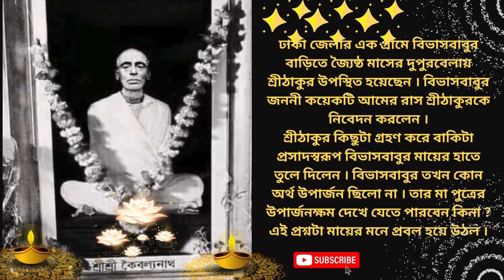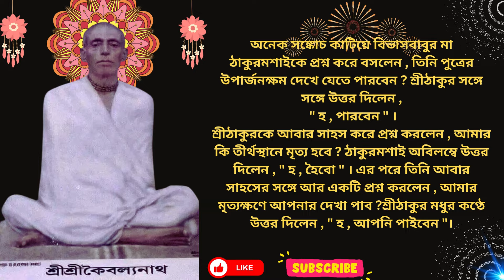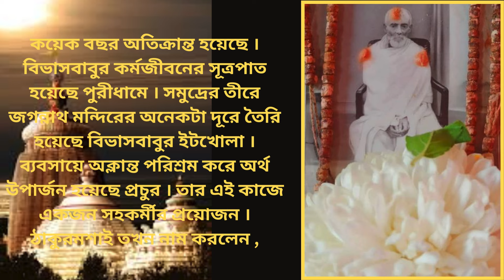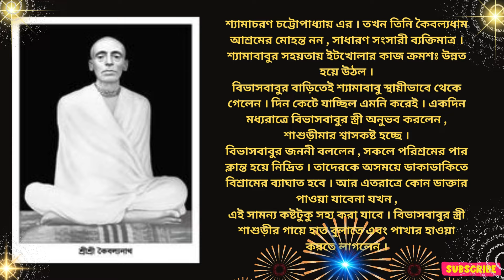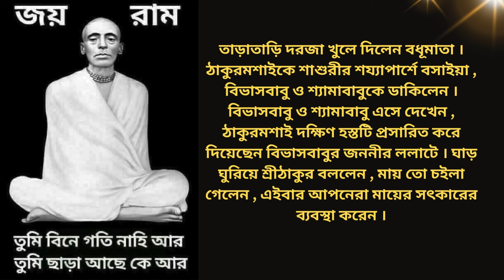শ্রীঠাকুর_বললেন_আমি_রাম_আইছি_মা srisriramthakur ramthakur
প্রিয় দর্শক ও শ্রী শ্রী রামঠাকুরের ভক্তদের নমস্কার জানাই।
আমাদের গান গুলো ভালো লাগলে অবশ্যই একটা লাইক ও বন্ধুদের মাঝে শেয়ার করতে ভুলবেন না যেন । বেশি বেশি শেয়ার করে আমাদের গানগুলো লাখো ভক্তের কাছে পৌছাতে সহায়তা করুন । সবাইকে গানের ভুবন  ইউটিব চ্যানেল পক্ষ থেকে ধন্যবাদ রইল । গানের ভুবন  ইউটিব চ্যানেল এ গুরুদেব এর বাণী ও কথা প্রচার এর প্রচেষ্টা মাত্র।
ইতি ,SriSriRamthakuer  O  Gan Ganervubon। আগরতলা। ত্রিপুরা। ইন্ডিয়া। জয়রাম জয়গুরু
ঢাকা জেলার এক গ্রামে বিভাসবাবুর বাড়িতে জ্যৈষ্ঠ মাসের দুপুরবেলায় শ্রীঠাকুর উপস্থিত হয়েছেন ।  বিভাসবাবুর জননী কয়েকটি আমের রাস শ্রীঠাকুরকে নিবেদন করলেন ।
 শ্রীঠাকুর কিছুটা গ্রহণ করে বাকিটা প্রসাদস্বরূপ বিভাসবাবুর মায়ের হাতে তুলে দিলেন ।   বিভাসবাবুর তখন কোন অর্থ উপার্জন ছিলো না ।  তার মা পুত্রের উপার্জনক্ষম দেখে যেতে পারবেন কিনা ?  এই প্রশ্নটা মায়ের মনে প্রবল হয়ে উঠল ।
অনেক সঙ্কোচ কাটিয়ে বিভাসবাবুর মা ঠাকুরমশাইকে প্রশ্ন করে বসলেন , তিনি পুত্রের উপার্জনক্ষম দেখে যেতে পারবেন ?  শ্রীঠাকুর সঙ্গে সঙ্গে উত্তর দিলেন , " হ , পারবেন " ।
শ্রীঠাকুরকে আবার সাহস করে প্রশ্ন করলেন , আমার কি তীর্থস্থানে মৃত্য হবে ?   ঠাকুরমশাই অবিলম্বে উত্তর দিলেন , " হ , হৈবো " ।   এর পরে তিনি আবার সাহসের সঙ্গে আর একটি প্রশ্ন করলেন , আমার মৃত্যক্ষণে আপনার দেখা পাব ?
 শ্রীঠাকুর মধুর কণ্ঠে উত্তর দিলেন , " হ , আপনি পাইবেন "।
কয়েক  বছর অতিক্রান্ত হয়েছে । বিভাসবাবুর কর্মজীবনের সূত্রপাত হয়েছে পুরীধামে ।   সমুদ্রের তীরে জগন্নাথ মন্দিরের অনেকটা দূরে তৈরি হয়েছে বিভাসবাবুর ইটখোলা ।
ব্যবসায়ে অক্লান্ত পরিশ্রম করে অর্থ উপার্জন হয়েছে প্রচুর ।  তার এই কাজে একজন সহকর্মীর প্রয়োজন ।  ঠাকুরমশাই তখন নাম করলেন ,
শ্যামাচরণ চট্টোপাধ্যায় এর ।  তখন তিনি কৈবল্যধাম আশ্রমের মোহন্ত নন , সাধারণ সংসারী ব্যক্তিমাত্র ।   শ্যামাবাবুর সহয়তায় ইটখোলার কাজ ক্রমশঃ উন্নত হয়ে উঠল ।
বিভাসবাবুর বাড়িতেই শ্যামাবাবু স্থায়ীভাবে থেকে গেলেন ।   দিন কেটে যাচ্ছিল এমনি করেই ।   একদিন মধ্যরাত্রে বিভাসবাবুর স্ত্রী অনুভব করলেন , শাশুড়ীমার শ্বাসকষ্ট হচ্ছে ।
বিভাসবাবুর জননী বললেন , সকলে পরিশ্রমের পার ক্লান্ত হয়ে নিদ্রিত ।  তাদেরকে অসময়ে ডাকাডাকিতে বিশ্রামের ব্যাঘাত হবে ।   আর এতরাত্রে কোন ডাক্তার পাওয়া যাবেনা যখন ,
এই সামন্য কষ্টটুকু সহ্য করা যাবে ।  বিভাসবাবুর স্ত্রী শাশুড়ীর গায়ে হাত বুলাতে এবং পাখার হাওয়া করতে লাগলেন ।
ভোর হয়ে এসেছে ।  পাখির কলরব শোনা যচ্ছে ।  বিভাসবাবুর স্ত্রী শিয়রের জানলাটা খুলতেই মনে হল কে যেন একজন সরে গেল ।
  তিনি ভীতকণ্ঠে প্রশ্ন করলেন , কে আপনি ? কে দাঁড়িয়ে ?
 অনুচ্চ কণ্ঠস্বর শোনা গেল ,
 " আমি রাম আইছি মা " ।
তাড়াতাড়ি দরজা খুলে দিলেন বধূমাতা ।  ঠাকুরমশাইকে শাশুরীর শয্যাপার্শে বসাইয়া , বিভাসবাবু ও শ্যামাবাবুকে ডাকিলেন ।  বিভাসবাবু ও শ্যামাবাবু এসে দেখেন , ঠাকুরমশাই দক্ষিণ হস্তটি প্রসারিত করে দিয়েছেন বিভাসবাবুর জননীর ললাটে ।   ঘাড় ঘুরিয়ে শ্রীঠাকুর বললেন , মায় তো চইলা গেলেন , এইবার আপনেরা মায়ের সৎকারের ব্যবস্থা করেন ।
 জয় রাম জয় গুরু জয় গোবিন্দ🙏🌹🙏
     শ্রীমতী প্রমীলা দত্ত ।
 "   মহাজীবনের কাহানী   "
  পৃষ্ঠা সংখ্যা ৯৫ হইতে  ।